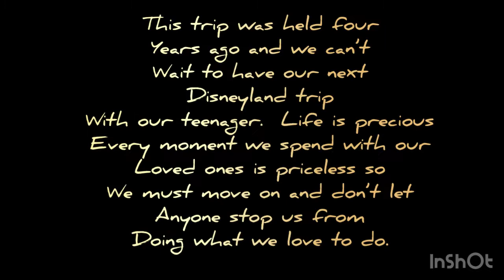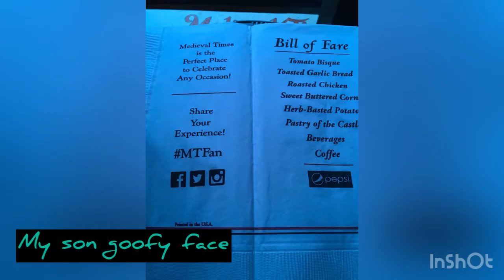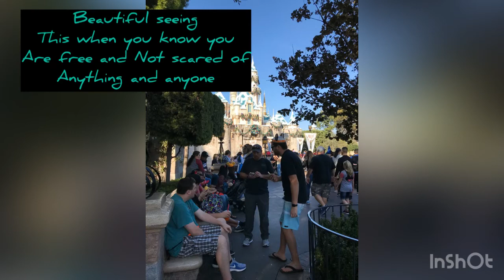THROWBACK THURSDAY//DISNEYLAND TRIP with My Son and Good Friend. DISNEYLAND MEDIEVAL TIMES